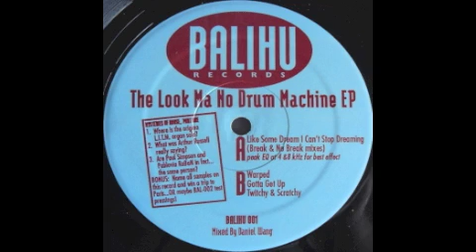Daniel Wang - Warped [Balihu, 1993]